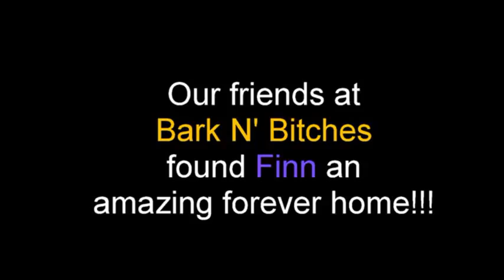A homeless dog living on the railroad tracks gets rescued right before a train passes by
If you are in Los Angeles, please visit Bark N' Bitches and meet the many amazing rescued animals they have for adoption: 505 N Fairfax Ave, Los Angeles, CA 90036
Thanks!